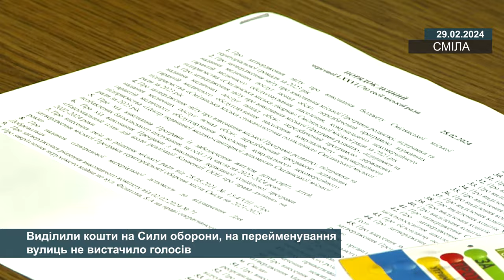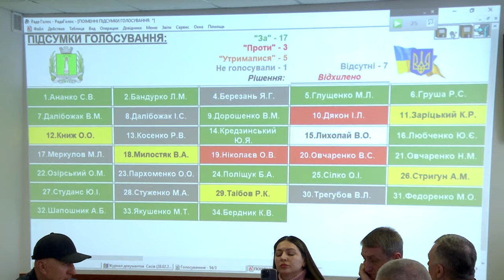Виділили кошти на Сили оборони, на перейменування вулиць не вистачило голосів